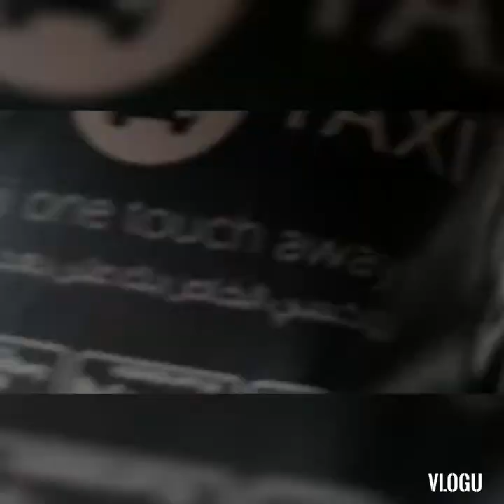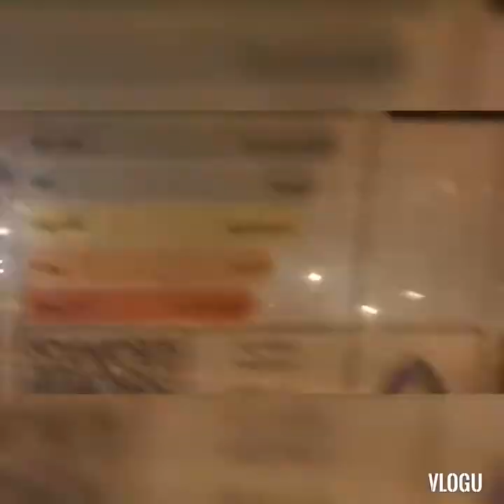Off to mobily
To check and connect the password that mobily employee set up.